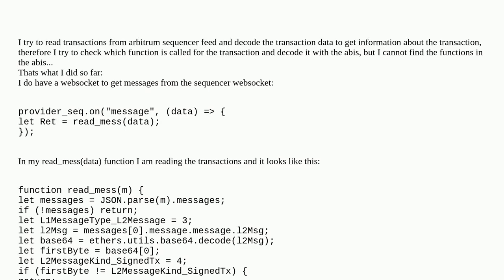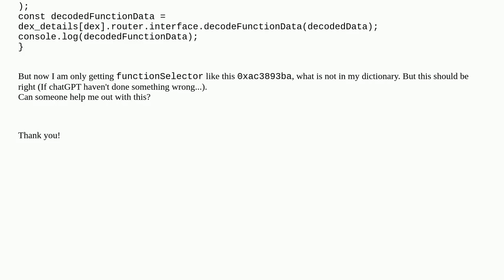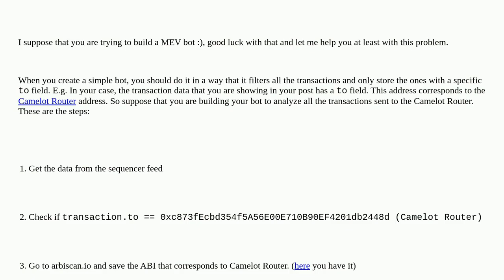Ethereum: Reading transactions from arbitrum sequencer feed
Reading transactions from arbitrum sequencer feed

A special thanks goes out to the community

  nodejs sequencer javascript arbitrum ethers.js